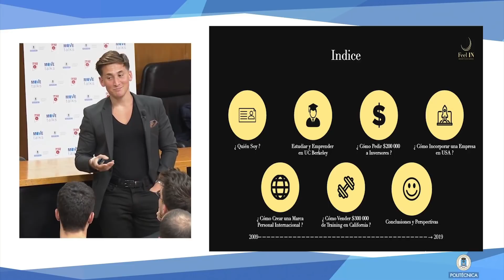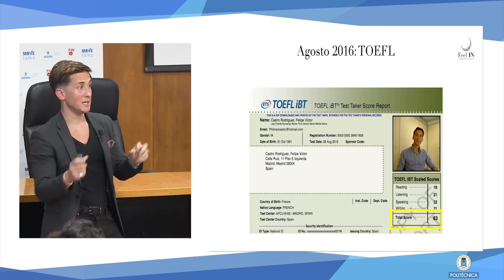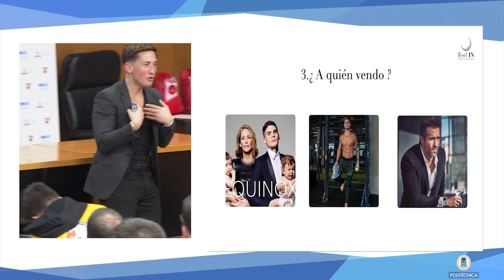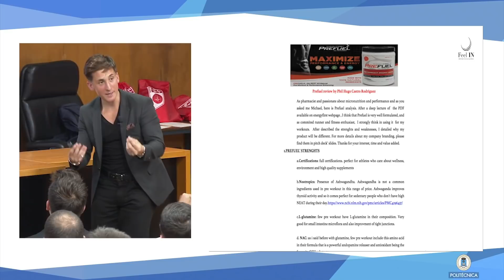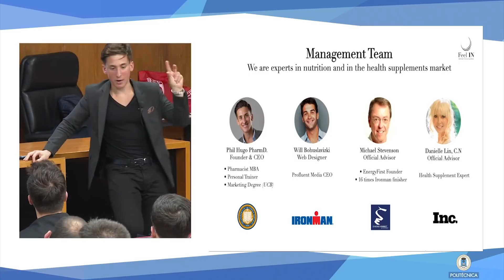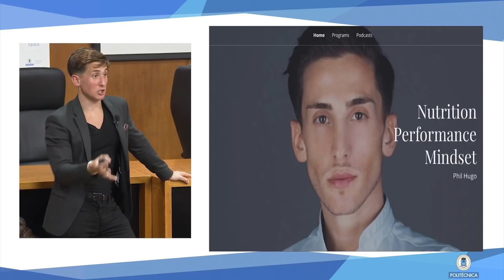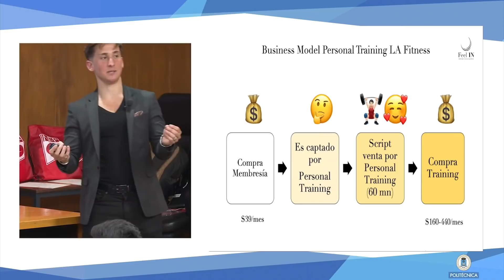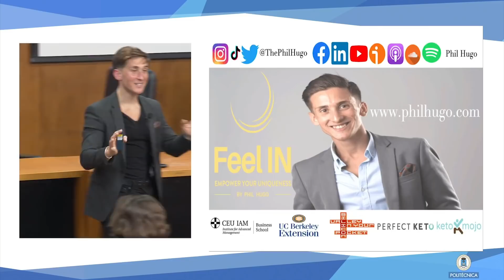¿ QUIÉN ES PHIL HUGO ? | DE ESTUDIAR FARMACIA EN MADRID A EMPRENDER EN SAN FRANCISCO - UPM 02/2020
😀Bienvenido a este nuevo vídeo :)

🧠📚MIS CURSOS Y PROGRAMAS:

🎥AYUNO EXPERTO : El curso MÁS COMPLETO de Ayuno Intermitente en español de 60 horas en 200 clases.

🎥📚 🎁 KETO EXPERTO : BUNDLE Keto Optimizado + CETO ADAPTACION AVANZADA

📚 🎥¡ MI PROGRAMA DE NUTRICIÓN, AYUNO, ENTRENAMIENTO Y SUPLEMENTACIÓN Keto Optimizado !

🎥¡ MI CURSO DE NUTRICIÓN CETOGÉNICA, AYUNO INTERMITENTE, ENTRENAMIENTO Y FLEXIBILIDAD METABÓLICA DE  27 HORAS !

15% GAFAS ANTI LUZ AZUL BLUBLOX. CODIGO: INTERGALACTICO

TU CARNE LOGORDO MEATPROTEIN. CÓDIGO: INTERGALACTICO
Click Aquí 👉🏻:
TUS SNACKS PROTEICOS ECOLOGICOS MADE IN SPAIN

Abrazos intergalácticos,
Tu amigo, Farmacéutico y Coach,
❤️Phil Hugo📚